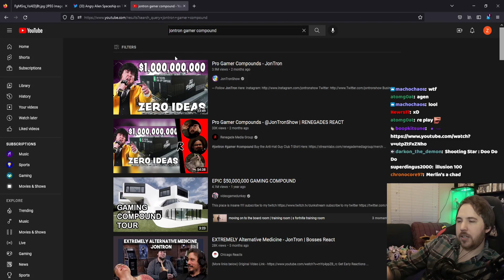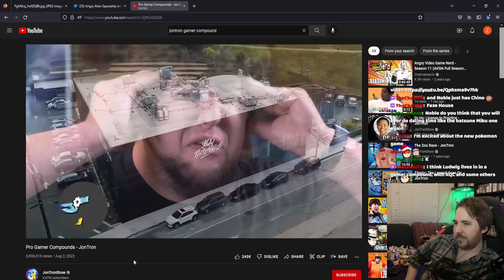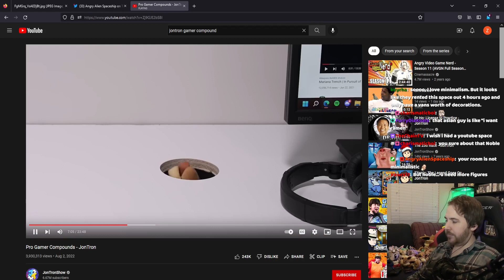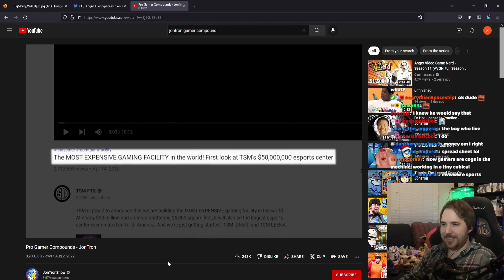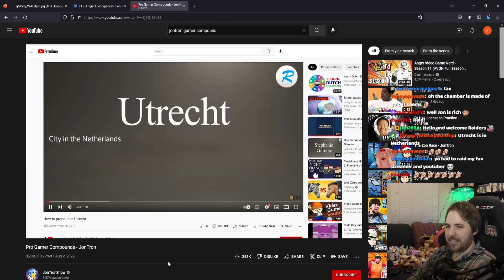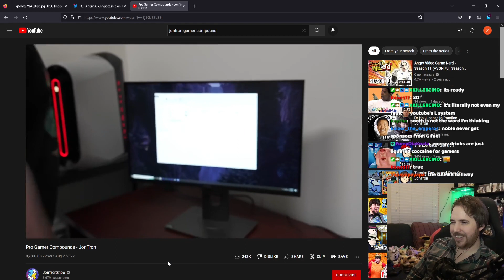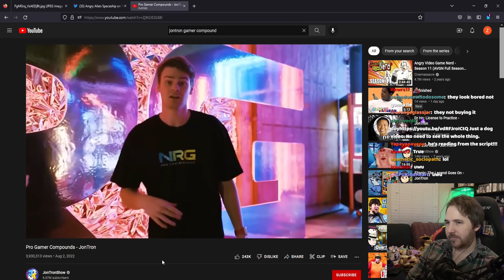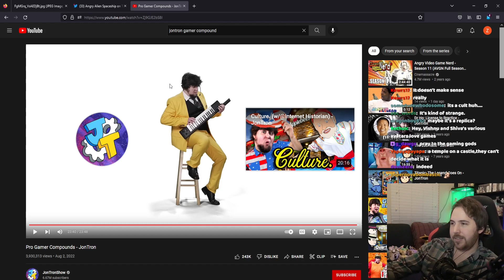Noble reacts to Pro Gamer Compounds - JonTron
I brought milk (30/10/2022): 02:17:45